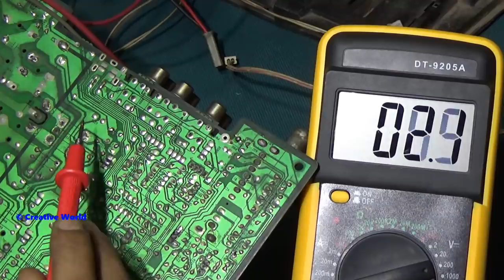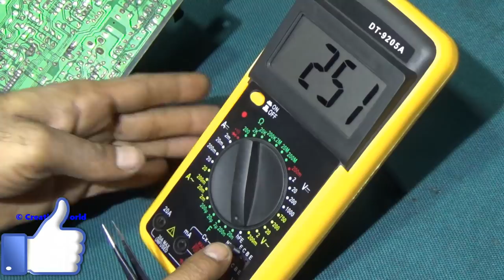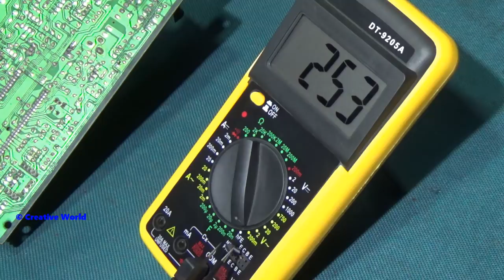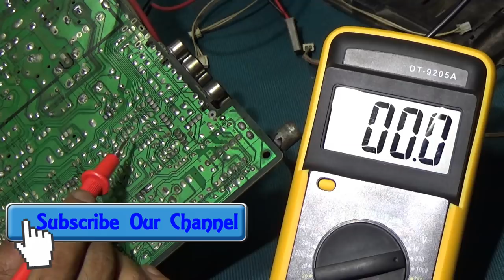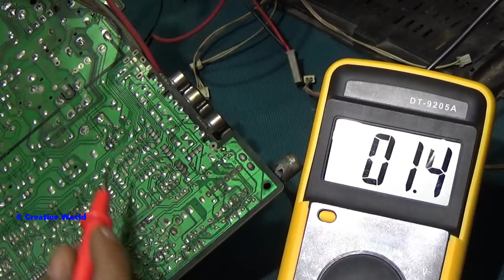Rare Solution - How To Servicing Standby Mode Of CRT Color Television (Step By Step) || Part 7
This is sixth video on Standby Position Repair of color television.
We use Bengali Language to realize you.